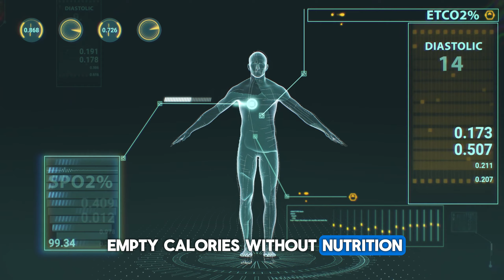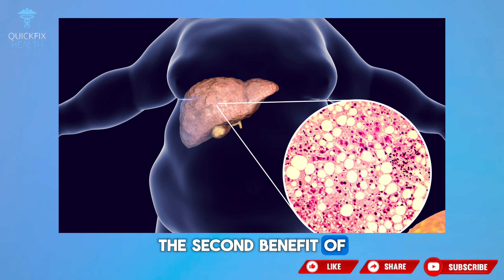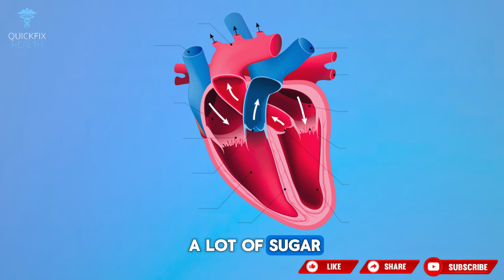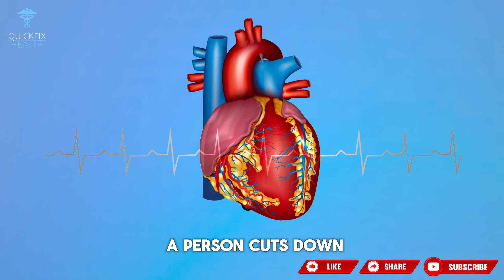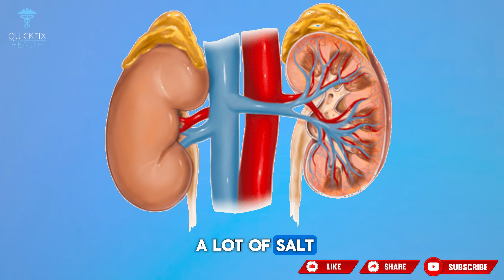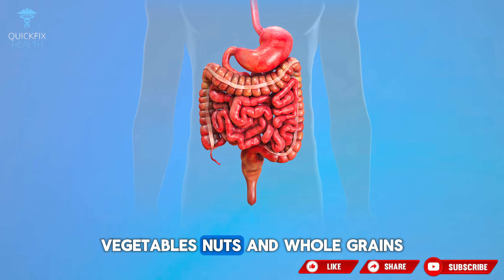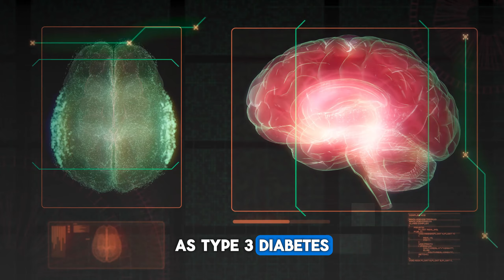If you stop SUGAR this HAPPENS! (10 benefits)